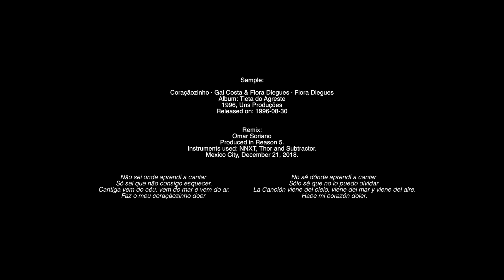"Coraçãozinho", Gal Costa (Remix by Omar Soriano)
Sample:

Coraçãozinho · Gal Costa & Flora Diegues · Flora Diegues
Tieta do Agreste

Remix:
Omar Soriano
Produced in Reason 5.
Instruments used: NNXT, Thor and Subtractor.
Mexico City, December 21, 2018.